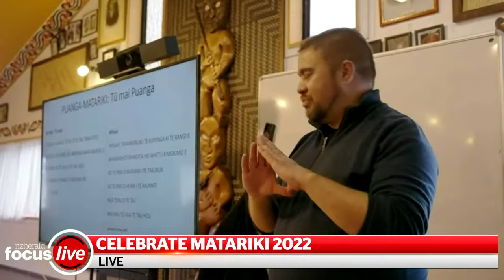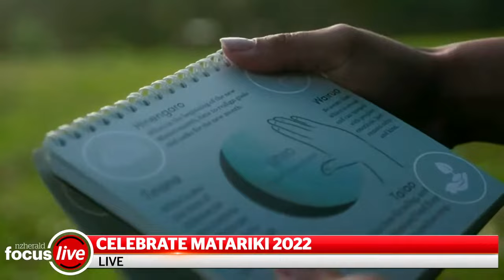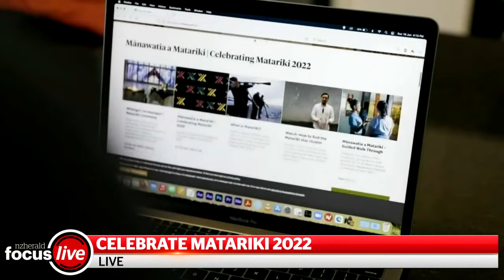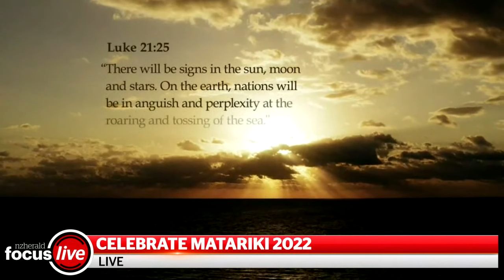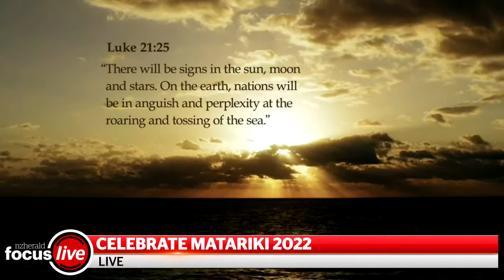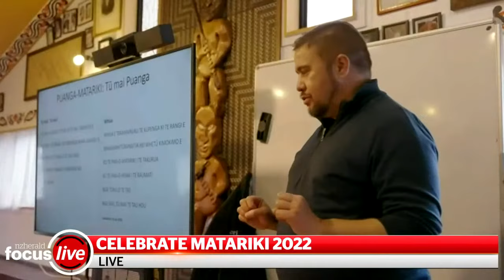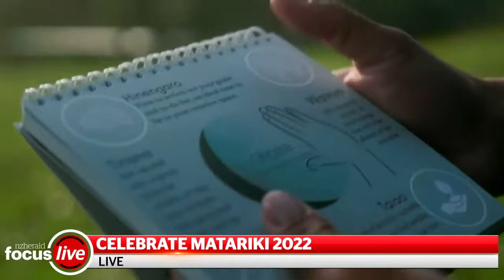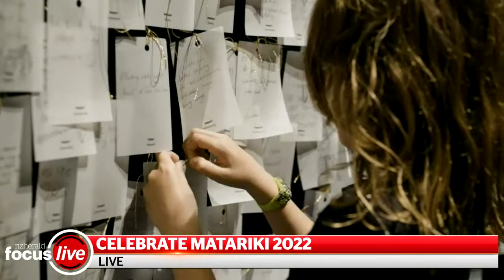Live: Celebrate Matariki 2022 | nzherald.co.nz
Join hosts Stacey Morrison and Mātai Smith for live coverage of Matariki festivities.